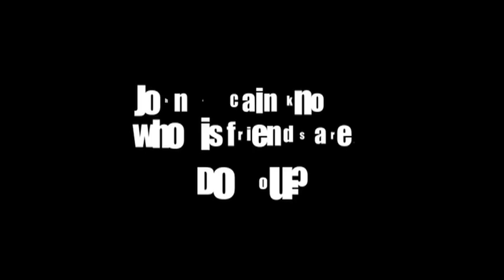John's Friends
John sure knows how to take care of his wealthy friends with his tax cuts, but will he take care of you?

to compare your tax cut under the Obama plan with what your tax cut would be under the McCain plan. Most importantly, make sure you vote!!